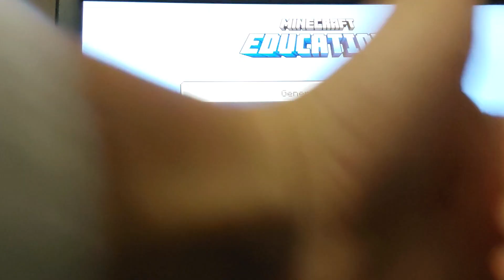jugando minecraft en supervivencia